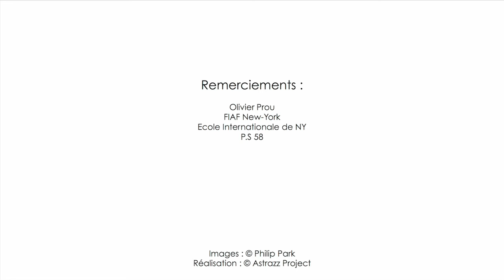Concerts Maurice Carême à New-York - Domitille et Astrazz